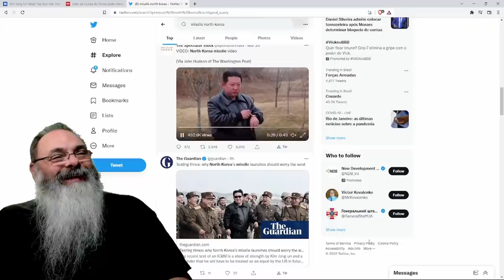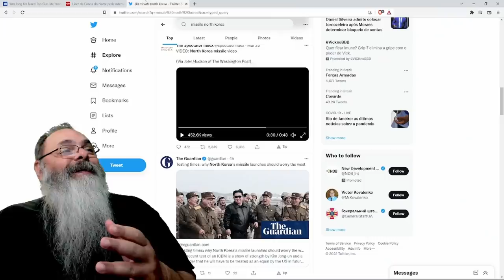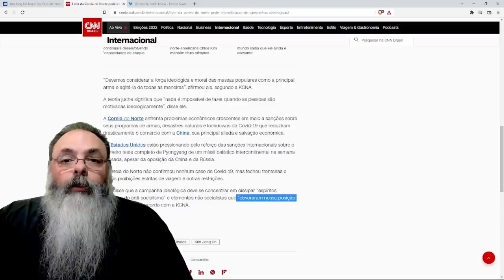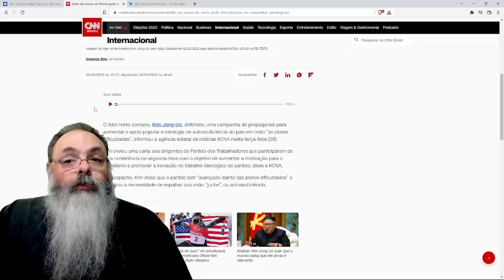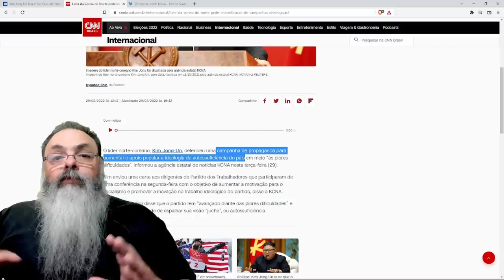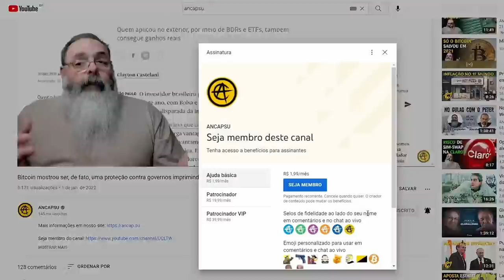O famoso míssil do filme da Coréia do Norte é falso, igual ao sósia